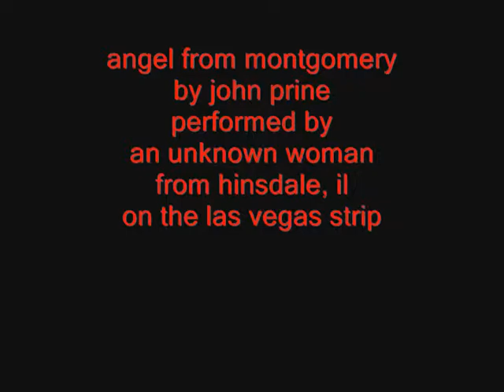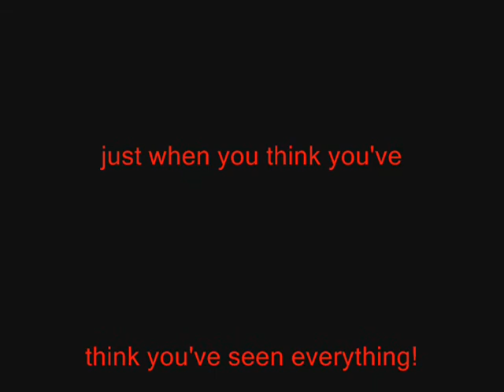angel from montgomery, las vegas strip, unknown woman from hinsdale, IL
i spent the week of my birthday in las vegas, gambling, drinking and making videos. this was a totally unique one, i was "hanging out" for a few days with a "business drop-out/street musician", wesley d, i walked up and down the strip 2 times a day for exercise, and i'd photograph or video what i saw. wesley was a cool dude, plays well, and he just went over the line in "kindness" here. he was out on the "bridge" in vegas, and turned over his guitar to a stranger, and let her play his "source of income" during "his shift". i was there to video it. funny thing is the woman lives less than 15 miles from me, and we were both 1500 miles from home. and john prine is from the chicago area, so it's a total karma loop.